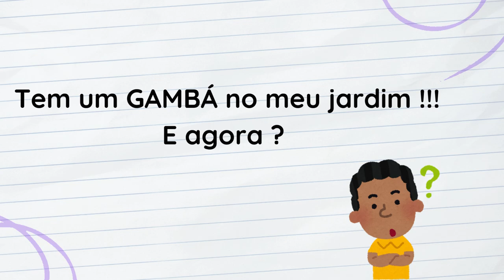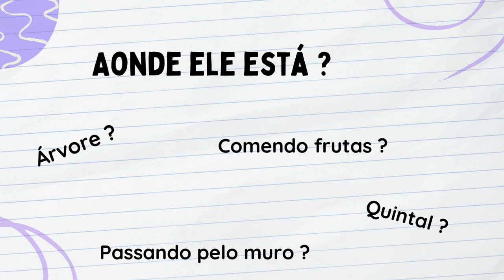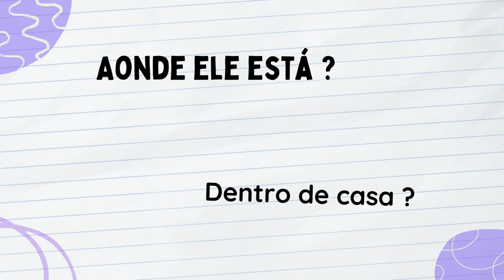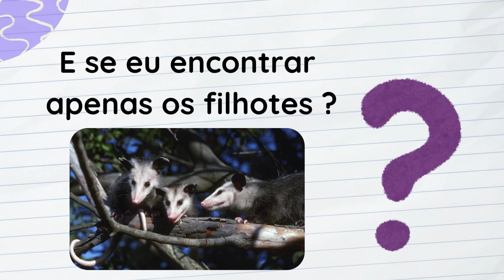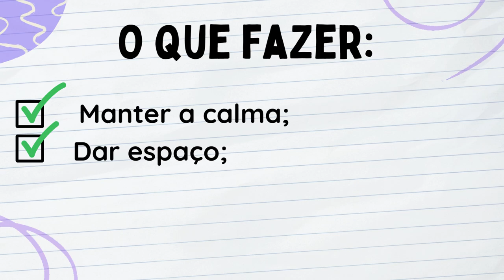Um gambá entrou em casa, o que fazer ?